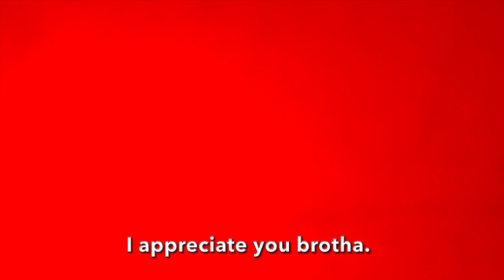STRIPPER VLOG| STAGE SET + REAL CUSTOMER CONVO + MONEY COUNT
Today I'm going over my day with you dancing on a Monday. I show you my stage sets and conversations I have with customers working inside an exotic gentlemen's club in Atlanta, Georgia.